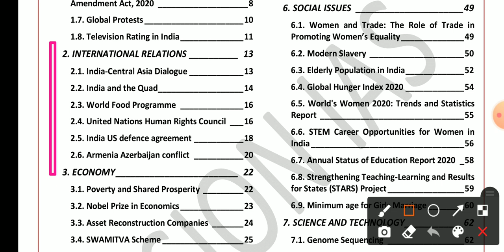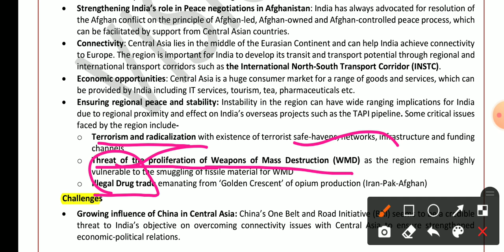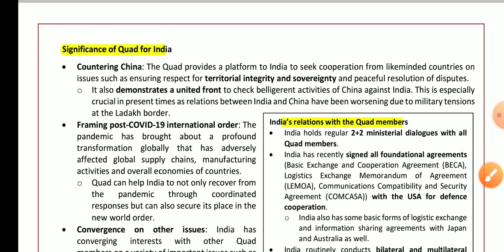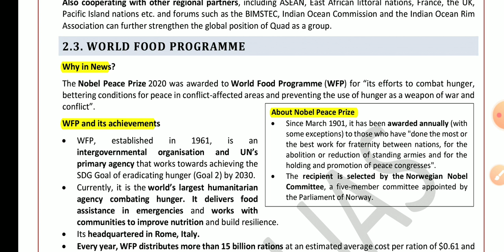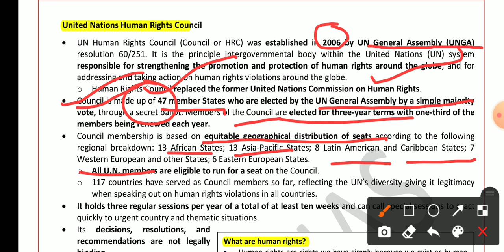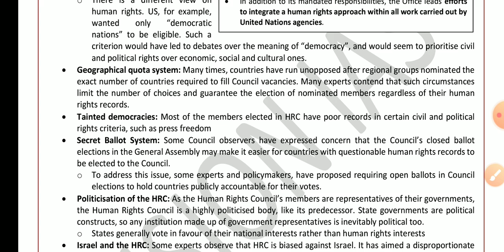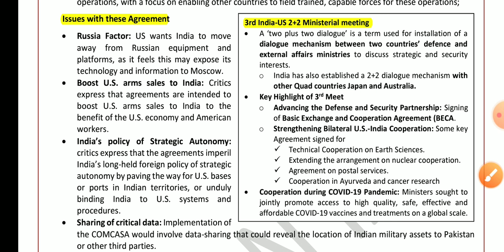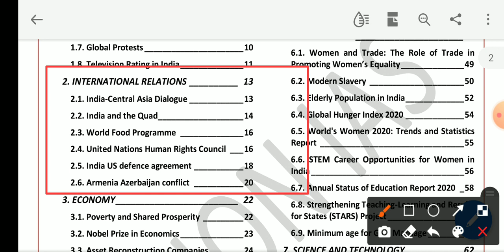Vision IAS Monthly Current Affairs || October 2020 || International Relations || UPSC 2020-2021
🔴TOPIC COVERED
INTERNATIONAL RELATIONS

 2.1. India-Central Asia Dialogue
2.2. India and the Quad
2.3. World Food Programme
2.4. United Nations Human Rights Council
 2.5. India US defence agreement
 2.6. Armenia Azerbaijan conflict